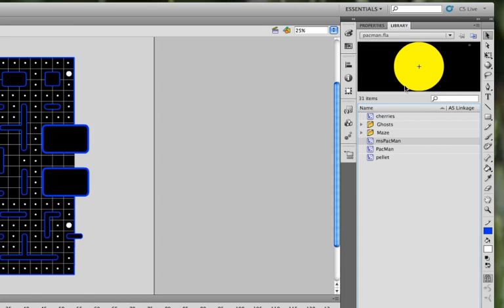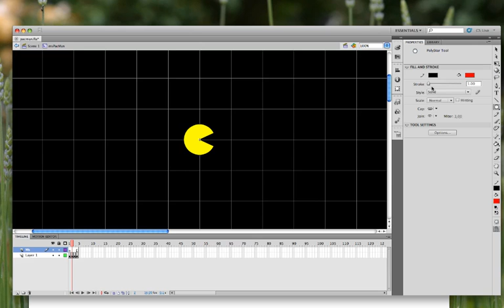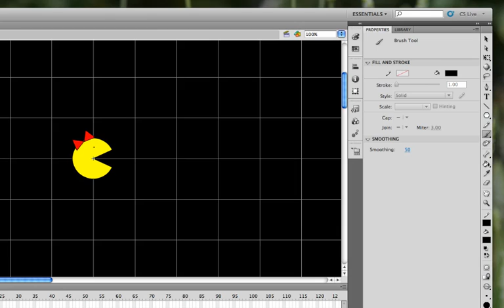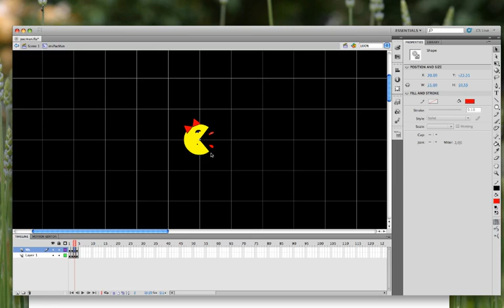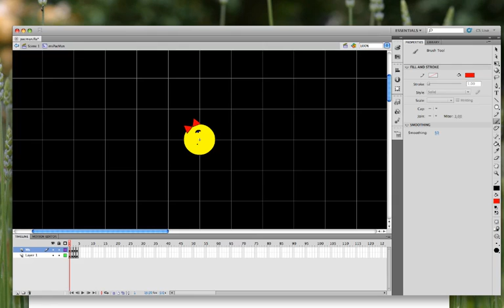PacMan Animation Tutorial (Bonus)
This tutorial will show you how to customize existing animated symbols in Macromedia Flash CS5.5